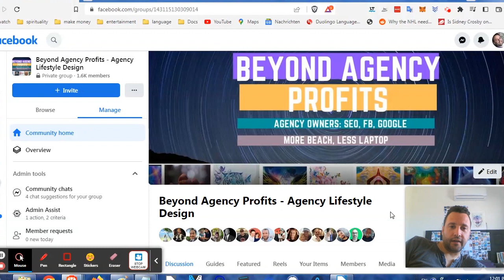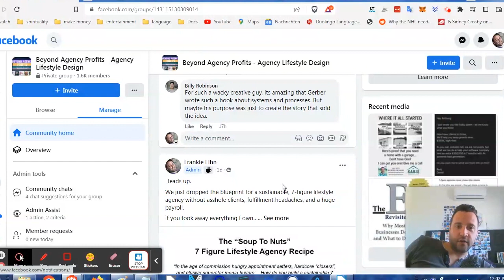Never Lose Money Again With Google Ads w/ Perry Marshall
Marketing expert Perry Marshall reveals his proven strategies for using Google Ads to maximize profits and minimize losses. As one of the world's most sought-after Google Ads consultants, Perry shares his decades of experience in the industry to help you achieve success with your online advertising campaigns.

You'll learn how to avoid common mistakes that can drain your budget, how to target the right audience to get the best results, and how to use data to optimize your campaigns for maximum ROI. Perry also shares real-world case studies and examples to illustrate his points, giving you practical tips and actionable insights you can use to improve your own Google Ads campaigns.

Whether you're a small business owner looking to increase your online visibility or a seasoned marketer looking to take your skills to the next level, this video is a must-watch. With Perry's expert guidance, you'll learn how to never lose money again with Google Ads and start seeing real, measurable results from your advertising efforts. So sit back, take notes, and get ready to take your online advertising game to the next level!

In this video, you will learn about the following:
👉🏻 Proven Strategies for Using Google Ads
👉🏻 Practical Tips for Google Ads Campaigns
👉🏻 Increasing your Online Visibility